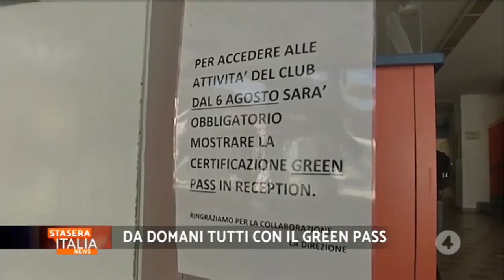Giorgia Meloni intervistata a Stasera Italia News su Rete 4. Assolutamente da non perdere!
GIORGIA MELONI A "STASERA ITALIA NEWS", RETE 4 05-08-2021
Ecco la mia intervista a "StaseraItaliaNews", su Rete4. Buona serata a tutti!